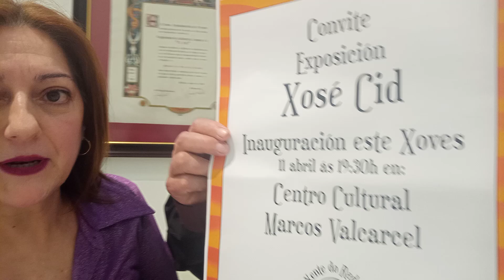XOSÉ CID , O GRAN ESCULTOR, INAUGURA EXPOSICIÓN NO MARCOS VALCÀRCEL.